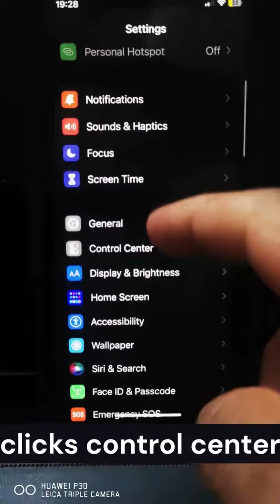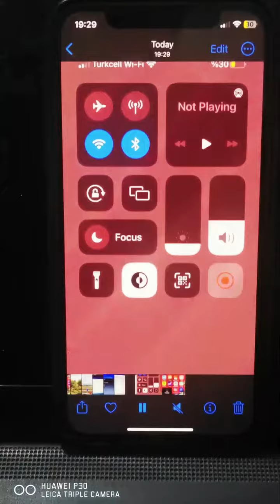how to iphone screen recorder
iphone screen recorder videos about technology iphone videos apple,android, tv technology samsung,huawei phone setings iphone screeen recorder howto ios screen recorder